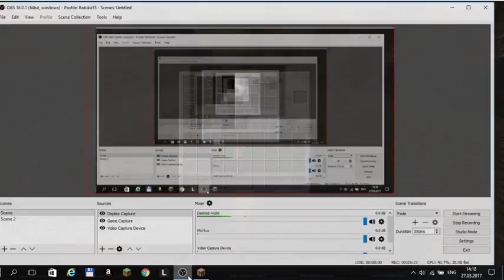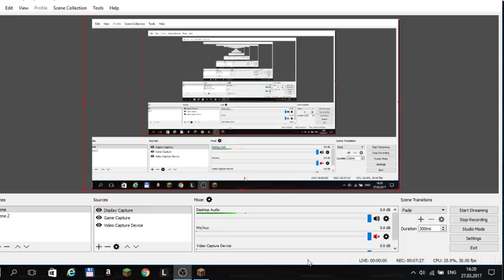LegendaryMc / KitPvp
sziasztok en robi vagyok

Ebben a videoban KitPvp - t jatszottam
ha tetteszet akkor nyomj egy likeot es

U.I: Bocsanatot kerek meg a vagasert esazert mert nincs hang.